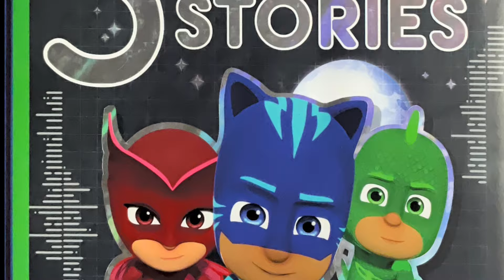PJ Masks Catboy! Read Aloud